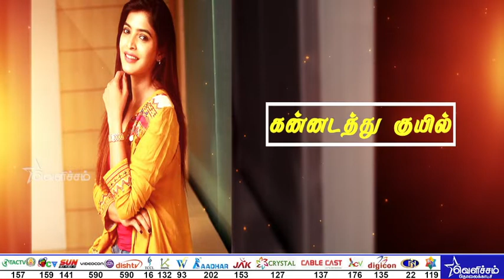கன்னடத்து குயில் - நான் பார்த்து வியந்த நடிகை? | Exclusive Interview with Sanchita Shetty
கன்னடத்து குயில் - நான் பார்த்து வியந்த நடிகை? | Exclusive Interview with Sanchita Shetty | சஞ்சிதா செட்டி